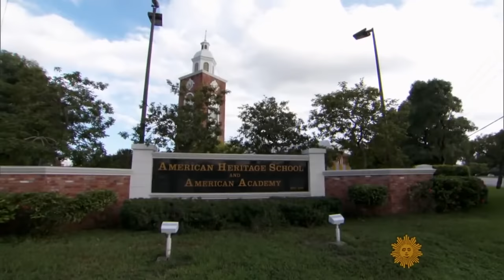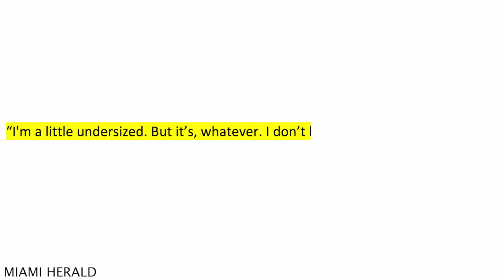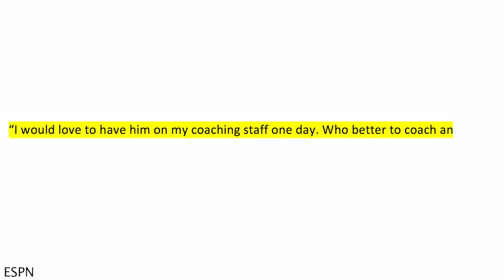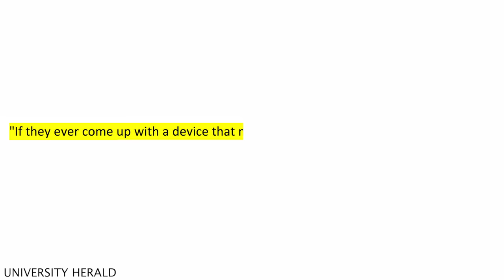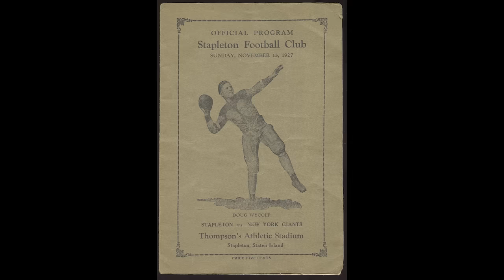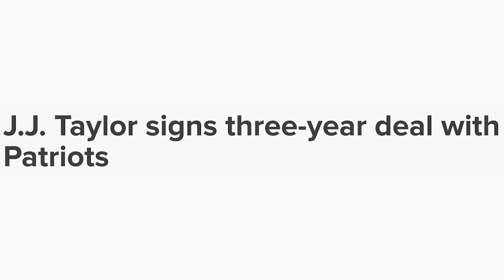What Happened to the 4-Foot-5 Running Back?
We’re gonna talk about the viral 4-foot-5 running back, Adam Reed, and what happened to him. Then, we’re gonna talk about the shortest players to ever play in both college football and the NFL, including one that is currently playing for Bill Belichick.